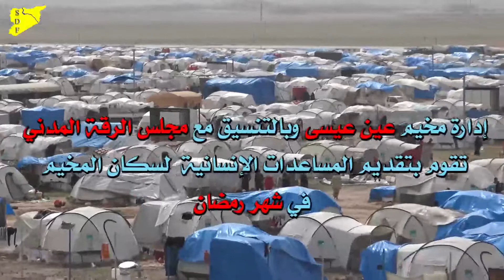إدارة مخيم عين عيسى تعيد افتتاح مطبخ المخيم